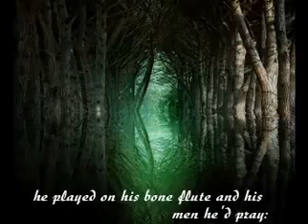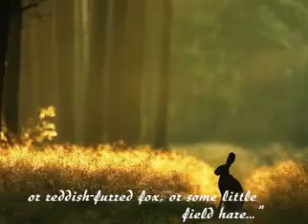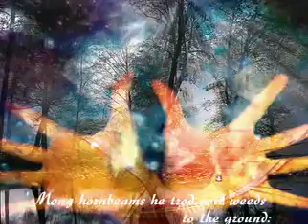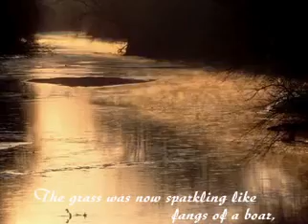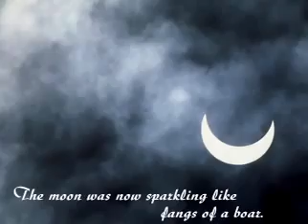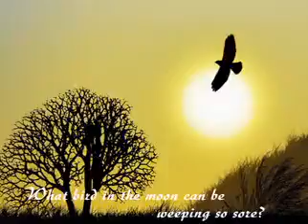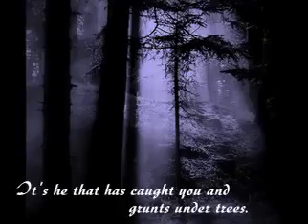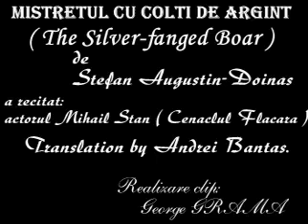MISTRETUL CU COLTI DE ARGINT (The Silver fanged Boar)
Adanca si pretioasa metafora...propriul ideal maret, el insusi, te rapune atunci cand visul ti se implineste !
 Intr-un fel e bine ca Augustin Doinas a lasat intelesul incomplet...pentru a stimula si tria pe cei ce inteleg pana la capat.
 Sensibila, greoaia uneori, dar necesara corelare pentru un asalt desavarsit. Corelare intre cele doua Conditii-reguli de asalt pentru a izbindi si nu a fi rapus. Pe de o parte : Cutezanta, Pasiunea, Curajul...Neobosirea, pe de alta parte : Cantarul, Strategia, timp acordat calcularii sanselor functie de timpi...ptr aflarea momentului potrivit de asalt catre implinirea idealului.
Corelarea prin colaborare intre: FOC si INTELEPCIUNE. Reteta, secretul oricarei biruinte desavarsite. Cand se poate trage linia mai mult ca optimista: "touch target", "ready here", "is done", "mision complete"..."wath's next?".
Sau cum a spus tranchilizant Edgar Allan Poe : "Cand practica da gres, cauza este intotdeauna o teorie incompleta" ( cu alte cuvinte, testezi modificarea la modificari pina descoperi cum merg rotitele vietii :), sau asculti pe Cel ce a facut Viata cum spune EL ca va functiona si dupa ce reguli, daca vrei sa-ti mearga din prima, dar care-i copilul ce asculta din prima de parinti ?. )
bogu'  postat 30 noi. 2010